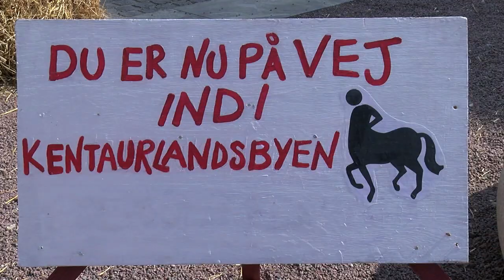Centaure teaser 2019 4